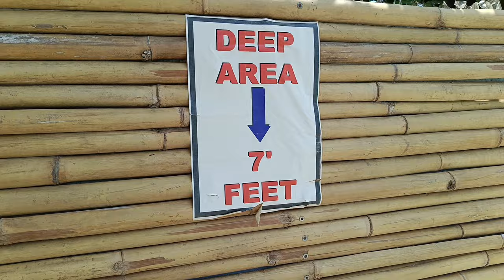Lucknow mai swimming kahan sikhai jaati hai ?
Hello guys welcome to my channel. In this video am gonna show you the swimming pool in which we are taking swimming classes on a regular basis. The Pool is in Lucknow, Uttar Pradesh near IT chauraha .COLVIN TALUQDAR COLLEGE .